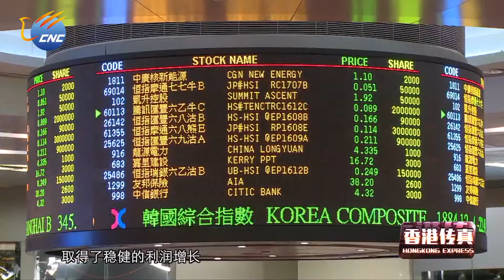中國新華電視《香港傳真》港交所交易大廳走入歷史：開啓一個新時代